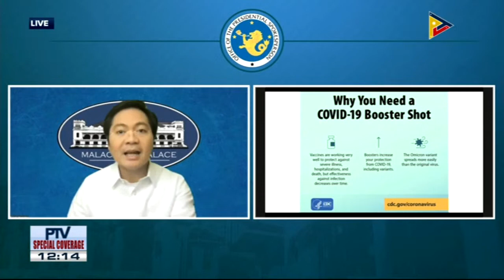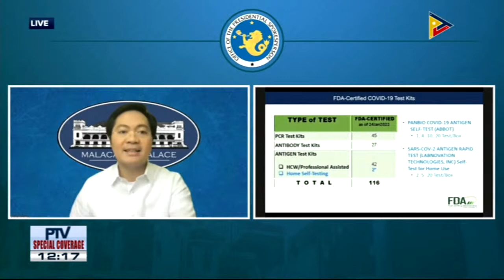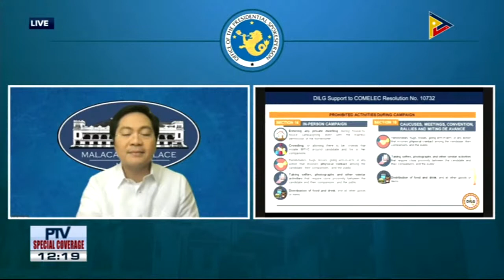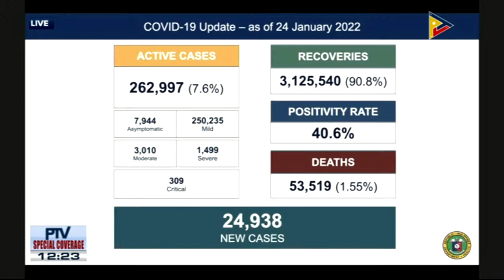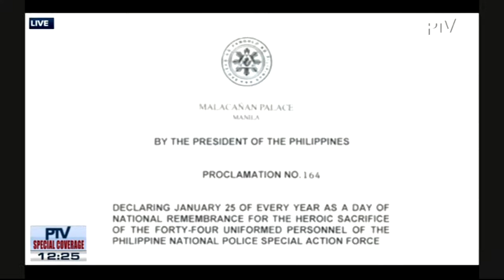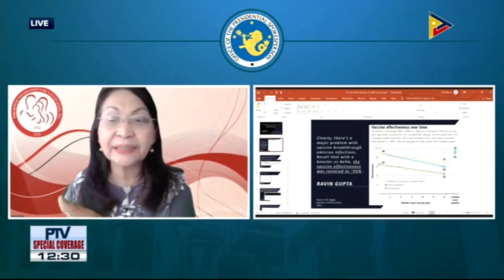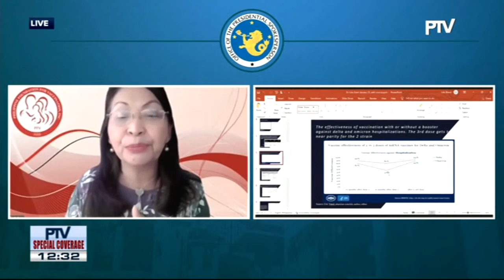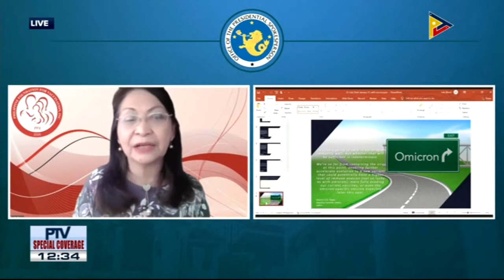LIVESTREAM: Palace briefing with acting presidential spokesperson Karlo Nograles | 01-25-22 - Replay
Panoorin ang livestream ng press briefing ni acting presidential spokesperson Karlo Nograles ngayong January 25, 2022.

Courtesy: PTV